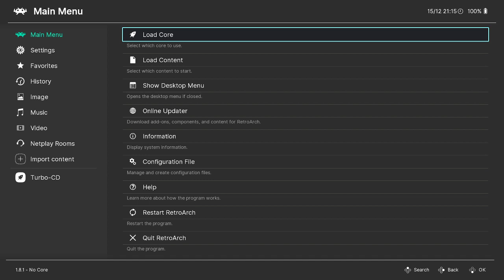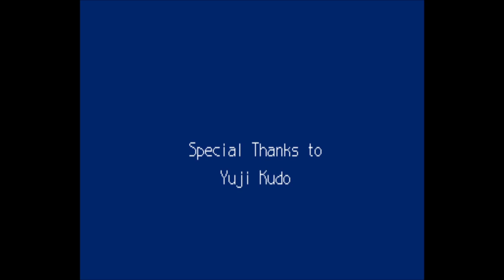1st Time Playthrough! Ys: Book I & II Part 7!